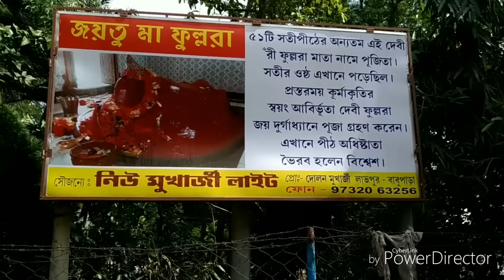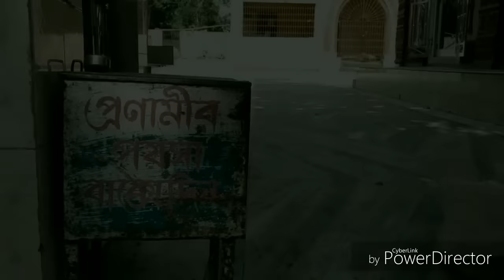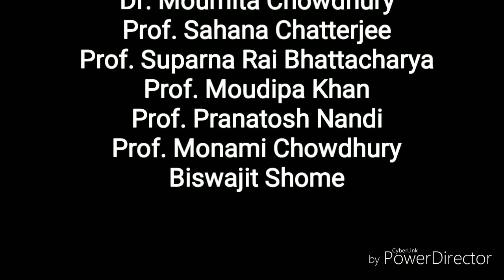Documentary on Attahas | Written and Directed by Sayan and team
Attahas Fullara Shaktipeeth , one of the 51 satipeethas.